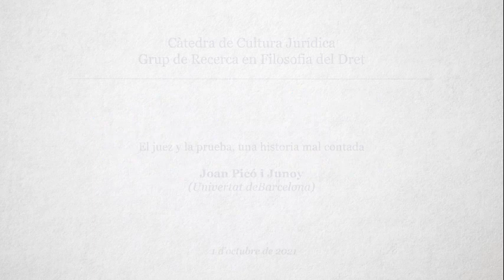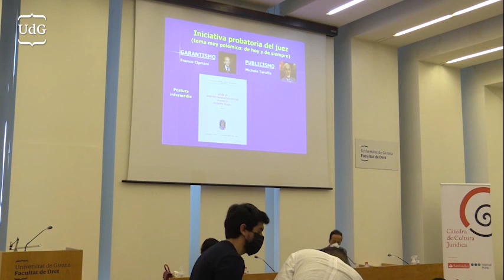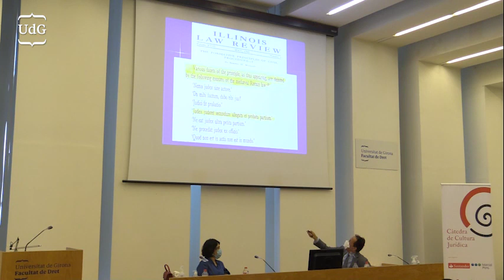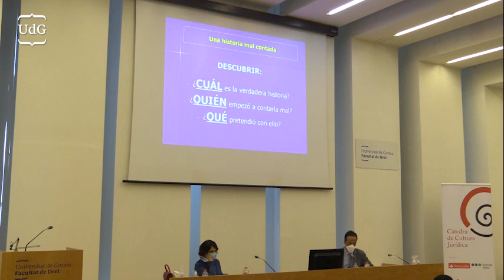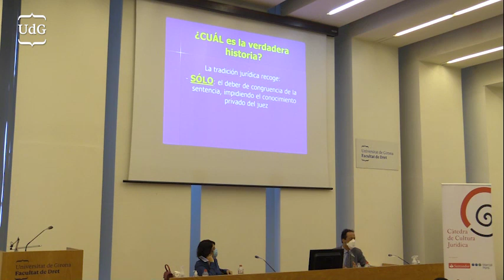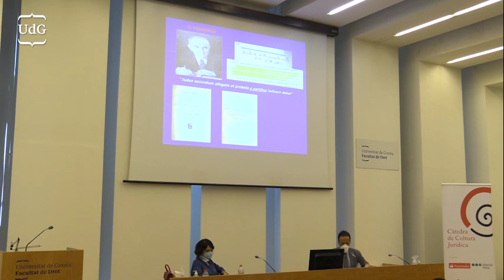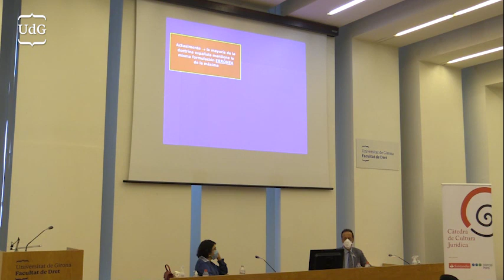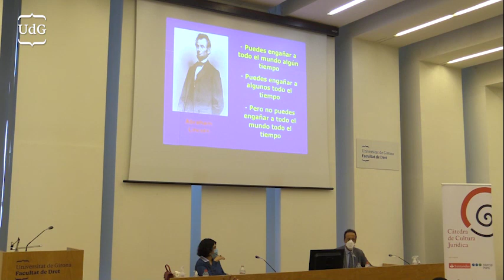Joan Picó: El juez y la prueba, una historia mal contada.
Joan Picó i Junoy (Universitat de Barcelona)
Ponencia en el marco de seminarios del período presencial del máster en Razonamiento Probatorio y de la programacón de actividades del Grupo de Filosofía del Derecho de la Universidad de Girona.
Salón de Grados, Facultad de Derecho de la Universitat de Girona, 1 de octubre de 2021.